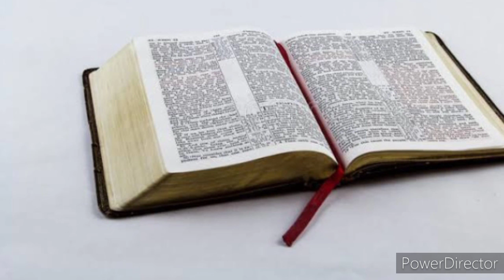Bible Chhiar - Genesis Bung 41-42